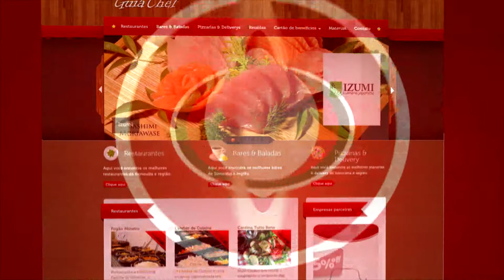Bife de Tira - TVR